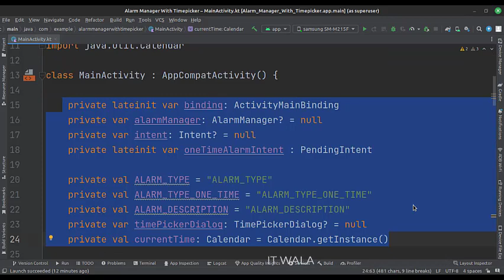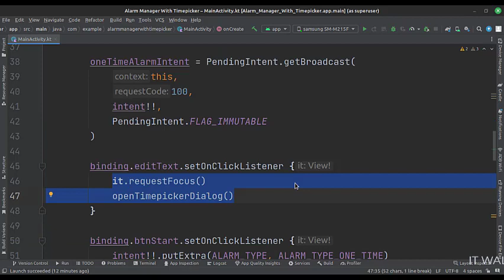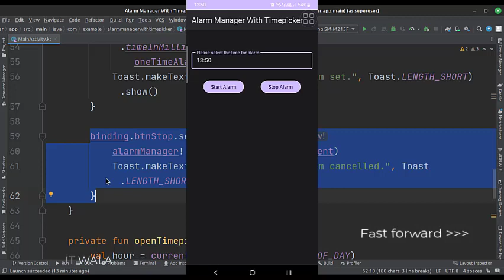🧦 ANDROID - 🧦 ALARM MANAGER WITH TIME PICKER 🧦 KOTLIN